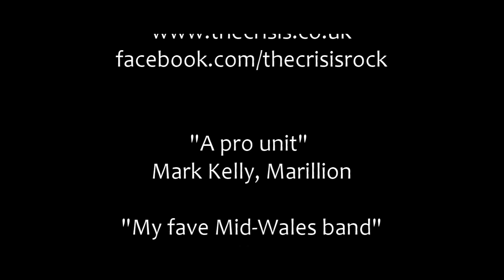The Crisis - Live Montage at the Hand Hotel, Llangollen, Wales, 23rd March 2024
The Crisis are:

Howard Gudgeon - Lead Vocals, Rhythm Guitar
Guy Vickers - Keyboards, Backing Vocals
Robert Illesh - Lead Guitar, Backing Vocals
Pete Hoggett - Bass, Backing Vocals
Greg Forster - Drums

Thanks to Lynn, on lights :-)